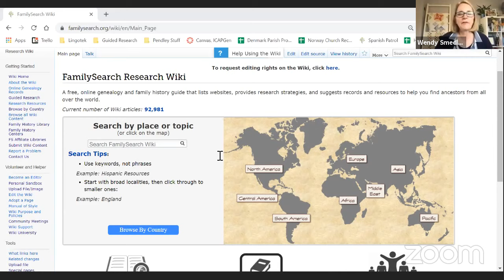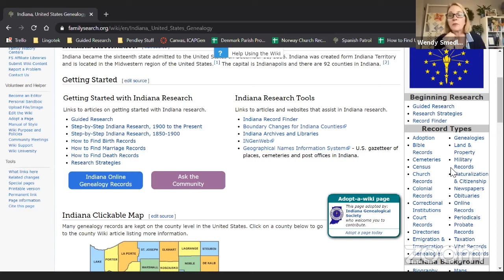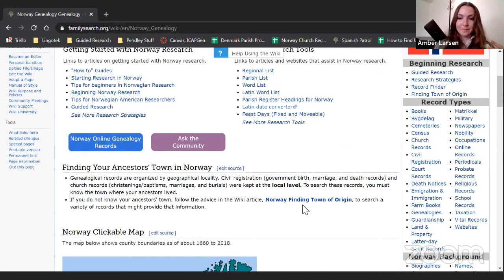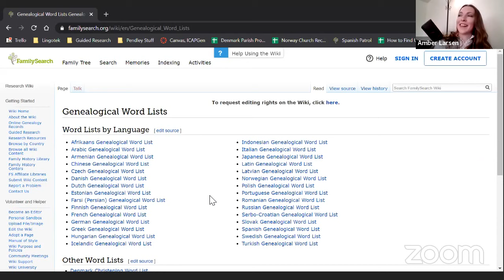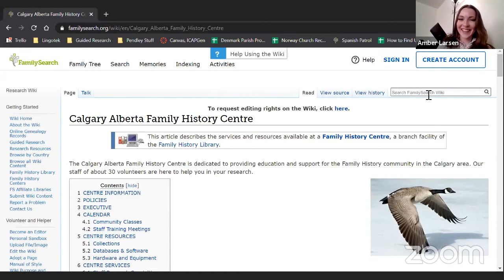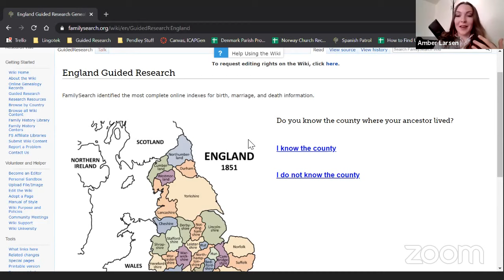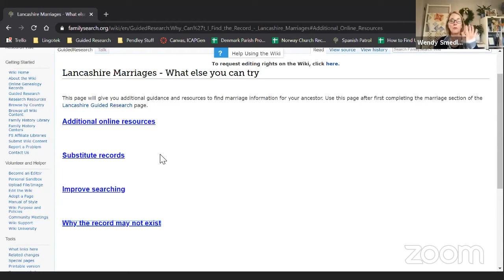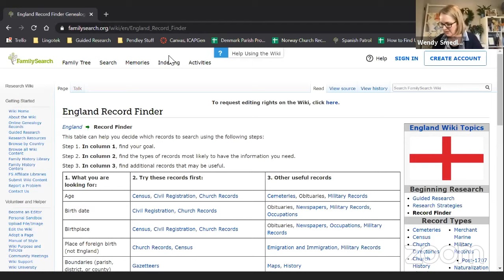Wiki Tips and Tricks (Amber Larsen Live)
Join FamilySearch employees Amber Larsen and Wendy Smedley as they discuss tips and tricks for the FamilySearch Wiki. Amber introduces different aspects of the Wiki and answers audience questions from the livestream comments.